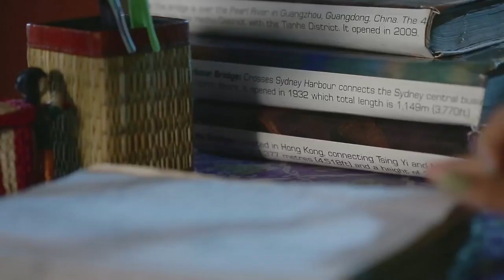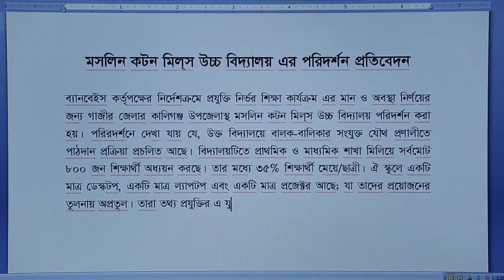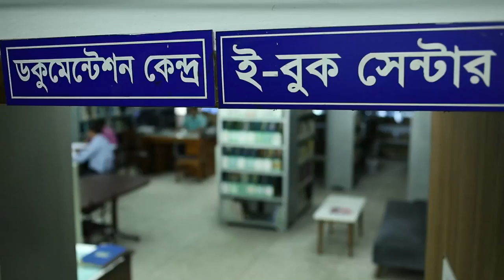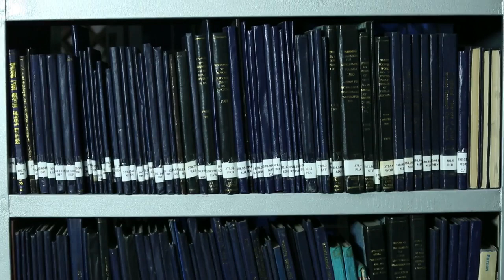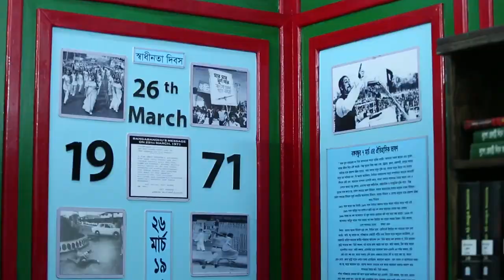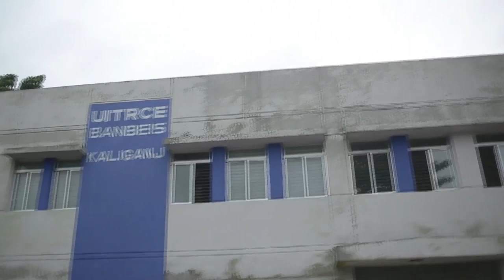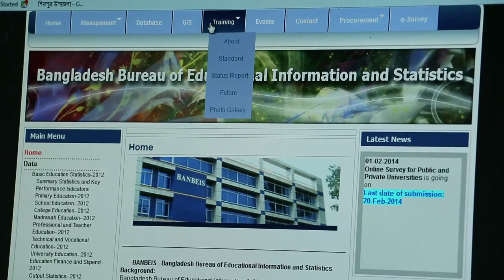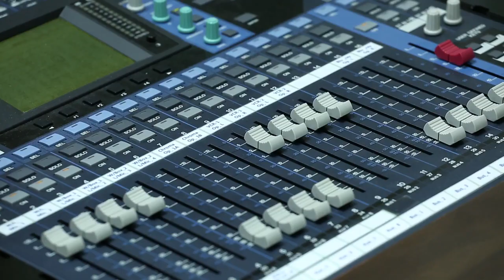banbais Documentary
A mancitra of production
Drocter by Roish khan
Writing: khladur Raham jewel